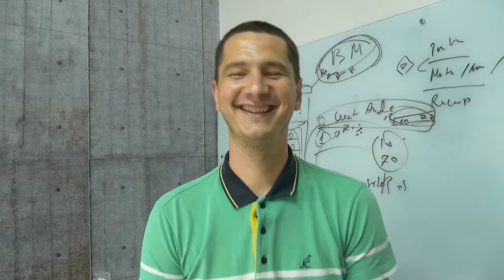Marian Croitoru | Feedback Curs Facebook | Dumitru Talmazan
Feedback din cadrul cursurilor despre Facebook de la MARIAN CROITORU

PERSONAL COACH
Digital Performance